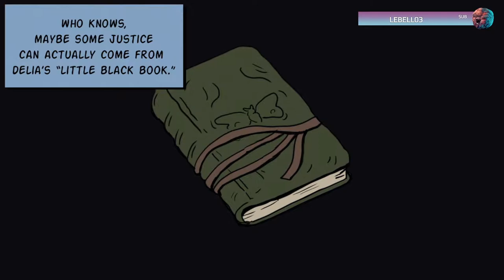Fallen Aces [Demo Dive]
Sneaky man throws deadly A4 paper.

The demo for Fallen Aces, the newest shoot things game by New Blood.